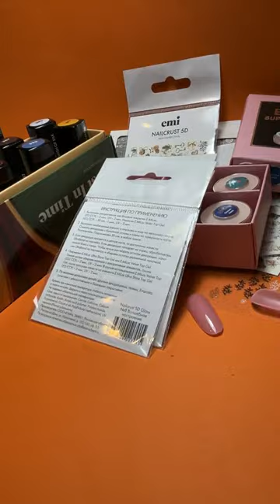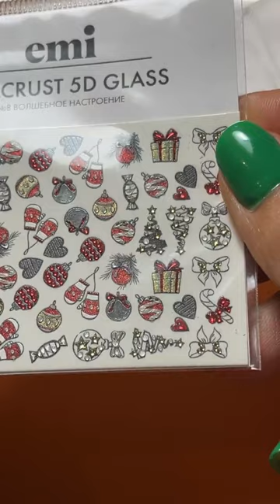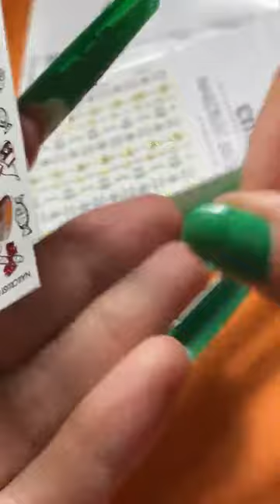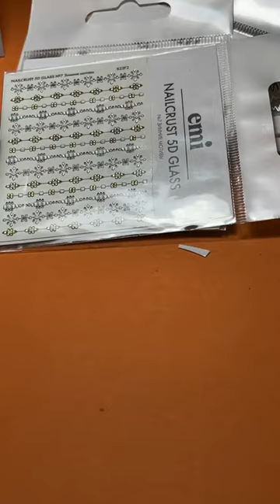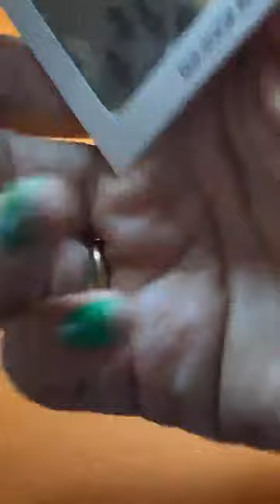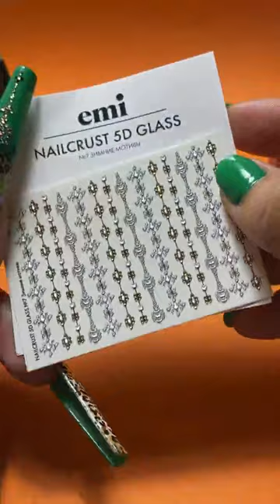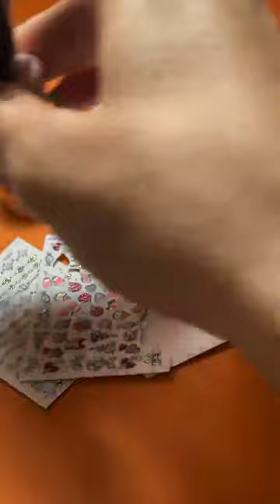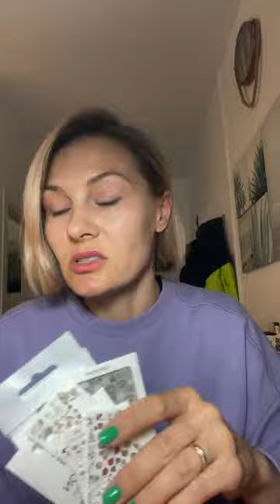Новогодние дизайны коллекцией Lost in Time + краски и декорации. Мастер-класс Екатерины Мирошниченко